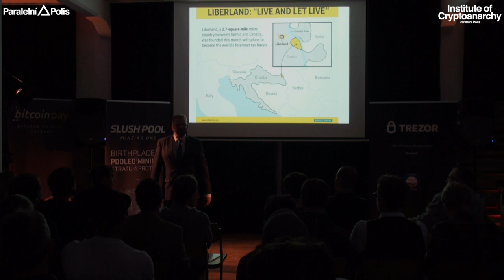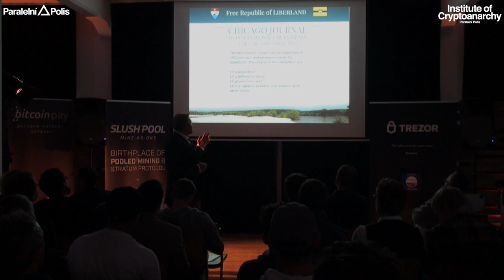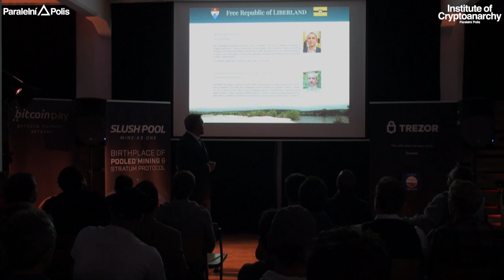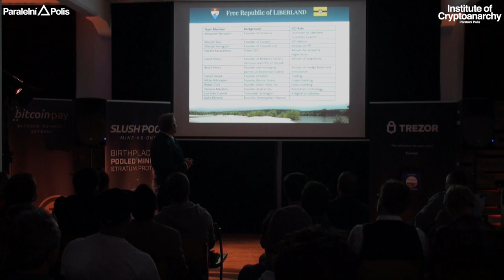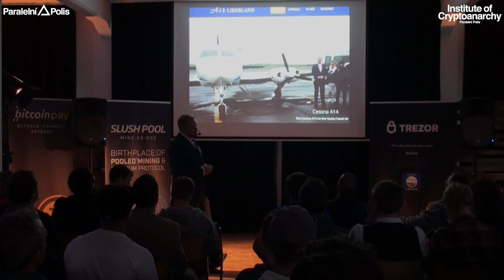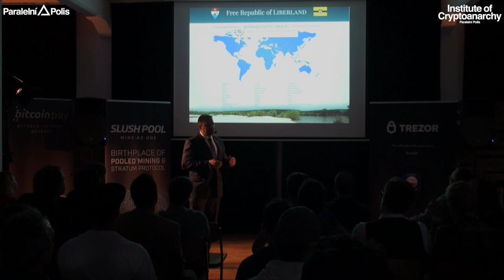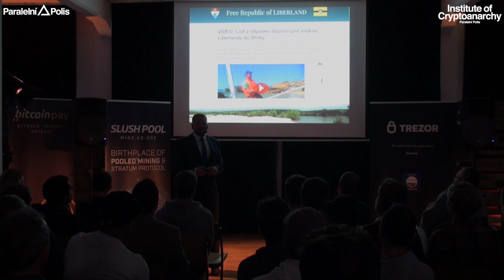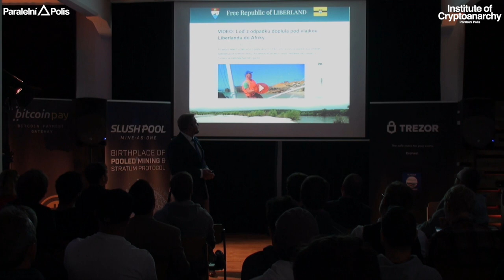Vít Jedlička - LIBERLAND STATE MODEL FOR 21ST CENTURY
VÍT JEDLIČKA

Vit Jedlicka has been actively involved with the Liberty movement since his university days. He received his bachelor’s degree from the University of Economics, Prague in 2009. At the same time, he became the founding member of the Czech Libertarian Free Citizens Party. He also started libertarian educational NGO Reformy.cz and Zlatainiciativa.cz whose video channels have in excess of 18 million views. He received his Master’s degree in political science from CEVRO Institute in 2014. On 13th April 2015, he founded the Free Republic of Liberland and was elected its first President. Since the formation of Liberland, close to half a million individuals have applied or registered for citizenship. Vit considers himself a Frédéric Bastiat influenced libertarian.

TALK: LIBERLAND STATE MODEL FOR 21ST CENTURY

Liberland is the youngest country on earth, and was formed on the 272nd birthday of Thomas Jefferson, 13th April 2015. The country was formed on 7km2 of no mans' land, sitting between Croatia and Serbia. It is the third smallest state after The Vatican and Monaco. Liberland's constitution is based on libertarian ideals and values; minimum government intervention with the maximum amount of freedom granted to its' citizens. Liberland has attracted in excess of 450,000 applications for citizenship, and applies a concept of voluntary taxation. The state intends to be a leading role model in the 21st century, combining the best governance practices from constitutions of Switzerland and USA while implementing the latest state of the art technology such as blockchain, as well as proven concepts such as E-Residency demonstrated by Estonia. The creation of a new country requires an extensive array of diplomatic, legal and technological challenges, which are essential for the proper development of a nation. Modern countries have in many cases become burdened with obstacles, rather than supporting the economic development of a society. Over regulation and excessive taxation are smothering the economic growth, particularly in Europe. Is the creation of a new smaller jurisdiction, with low taxation policies the correct answer to the stagnation of economic growth? Do existing countries have the courage to allow Liberland and other "free spirit" nations to flourish? Or are we doomed to continue suffering due to the taxation policies of other countries?

Liberate!

HCPP17 PARTNERS:

MAIN PARTNERS

CRYPTOPUZZLE PARTNERS

CATERING PARTNERS